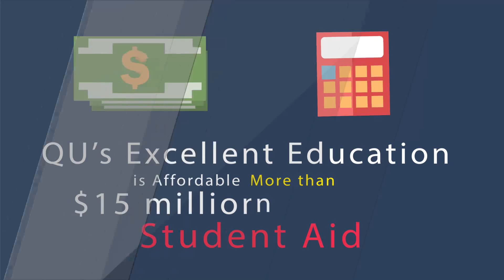3701 Why is Quincy University Right for You